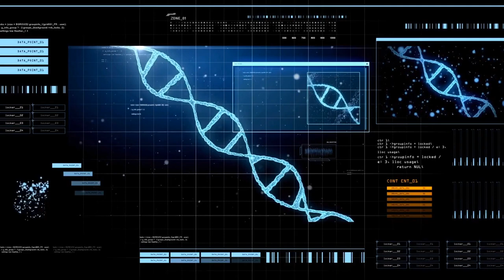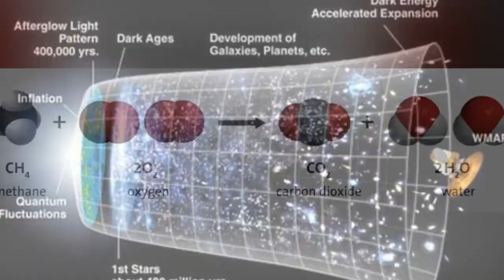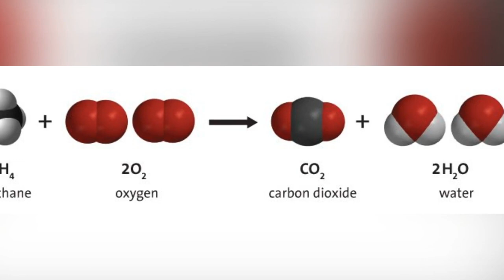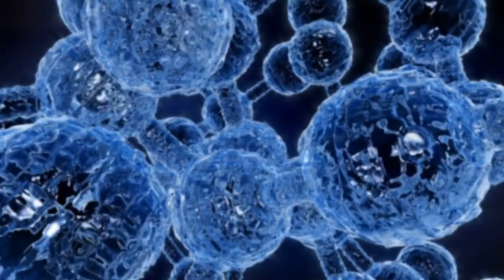Quantum Theory PROVES That You Never Die!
Embark on a captivating journey as we ponder the tantalizing notion of eternal life! Quantum theory, a frontier of scientific exploration, asserts a reality where the traditional boundaries between life and death dissolve into a fascinating enigma. Prepare to have your perceptions challenged and expanded as we delve into the intricate realms of quantum physics. According to these groundbreaking principles, the conventional concept of mortality is reshaped, suggesting that the essence of our being transcends the confines of physical demise.

Immerse yourself in the profound hypothesis that, beyond the cessation of our earthly existence, we might embark on an extraordinary voyage through a multiverse—an intricate tapestry of dimensions, reminiscent of the revered realms of gods in diverse cultural narratives. How, you may wonder, can quantum physicists provide proof that the thread of our existence is woven into the fabric of eternity?

Join us on an exploration that goes beyond the ordinary, as we unravel the compelling evidence and profound insights presented by those delving into the mysteries of quantum physics. Brace yourself for a paradigm-shifting revelation that challenges preconceived notions and invites you to contemplate the possibility that we, in essence, live forever.